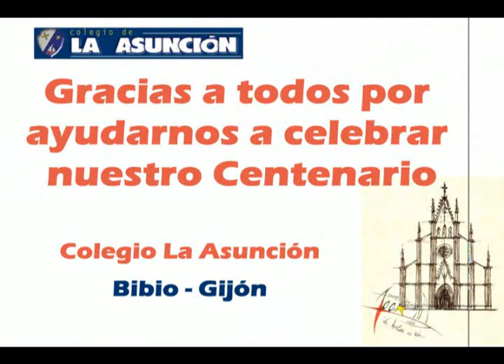Torneo Asuncion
Clausura del Torneo Deportivo del Centenrio de la Asuncion